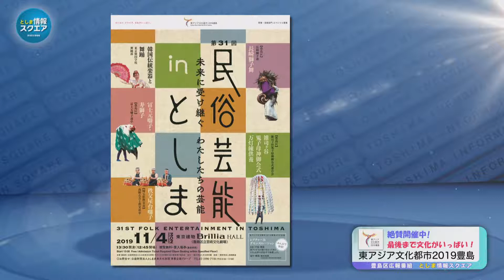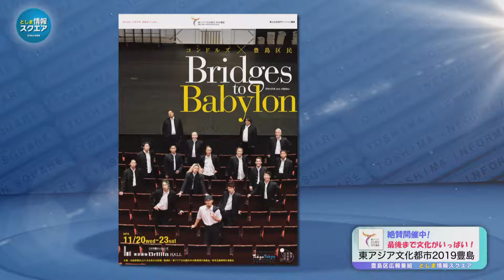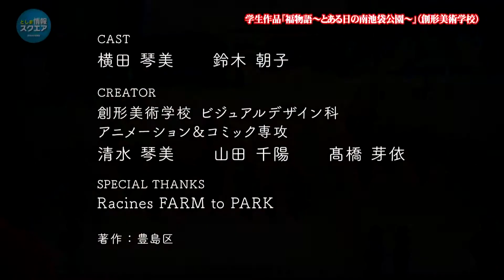最後まで文化がいっぱい！東アジア文化都市2019豊島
11月24日に閉幕式典を迎えるまで、まだまだあるイベントについてご紹介いたします。